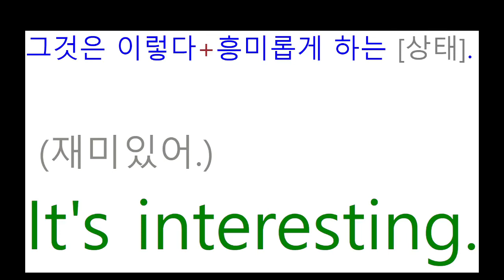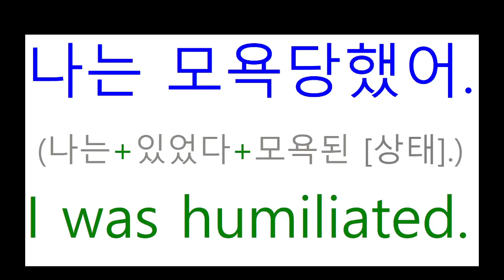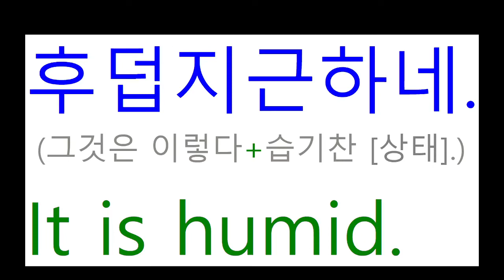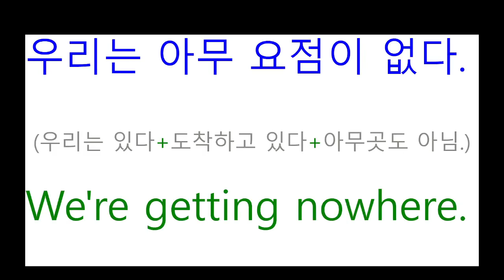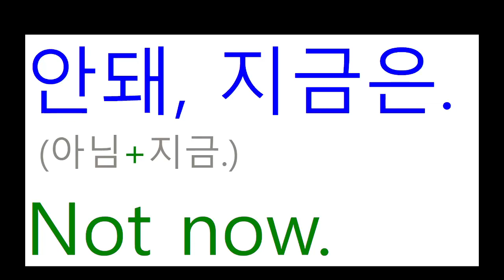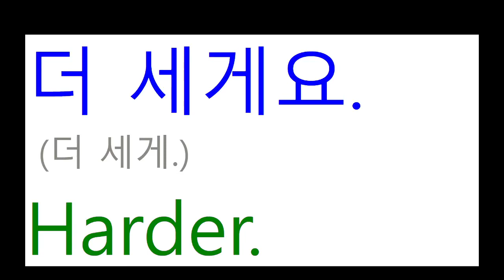TNT영어 - 누구나 되는 3단어 회화 #23 // 영어를 배우는 가장 쉬운 방법은 원어민처럼 이해하는 것입니다.